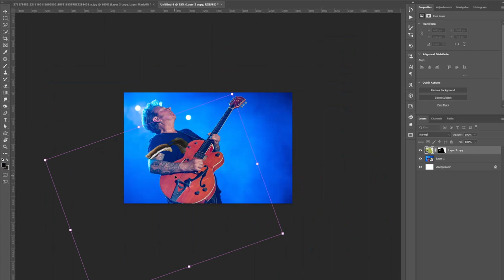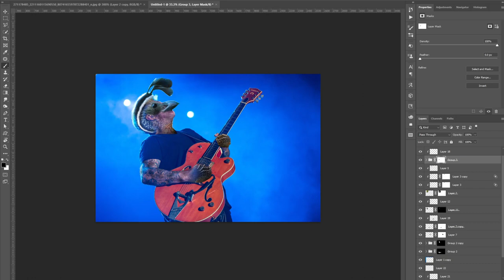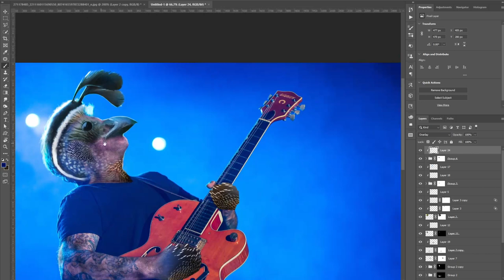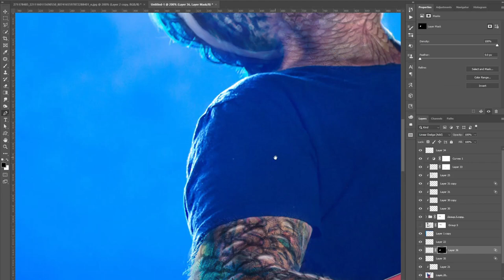Jump Jive An' Quail - Photo Manipulation Timelapse